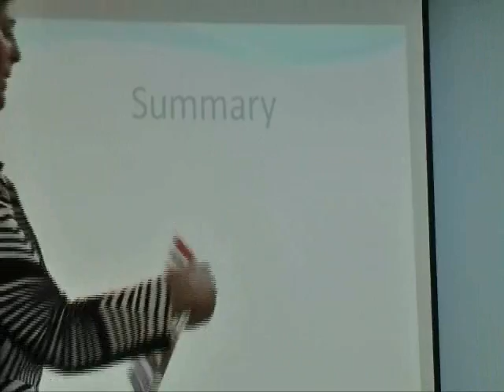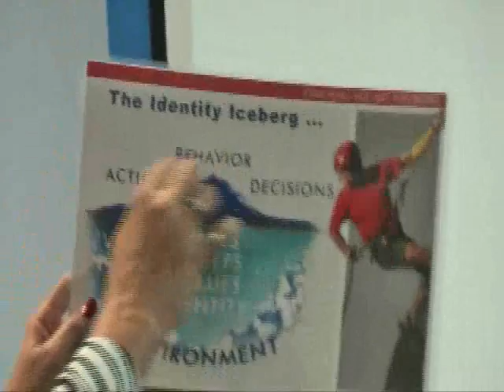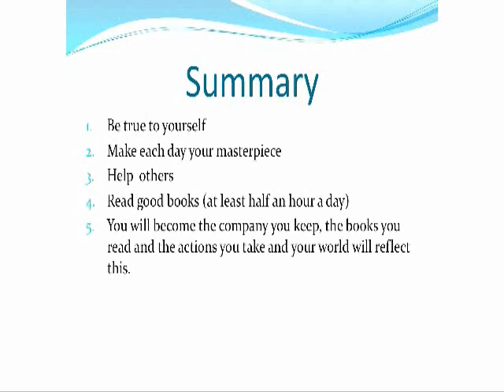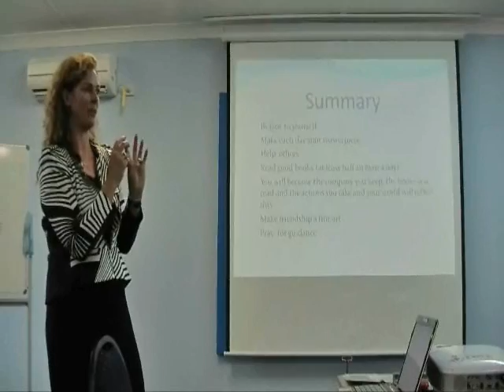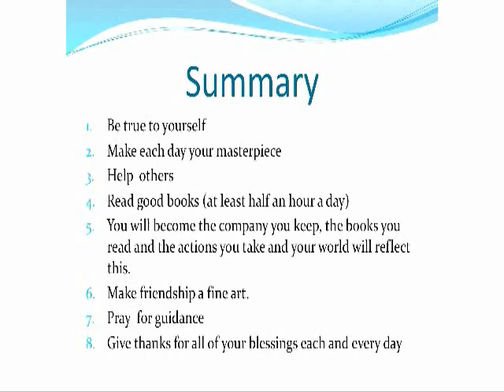Part 4 - Business Leadership by Rhi-markable Rhiannon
Rhiannon summarises the best way to lead a team. Tips which will help to achieve lasting change in your business and life through the implementation of both cognitive and behavioural change within a structured plan.